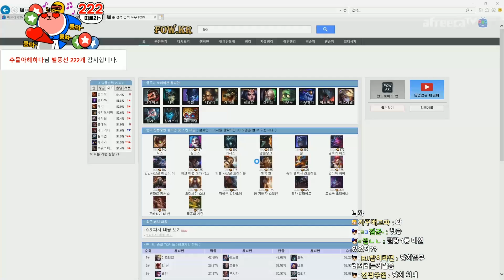♥원딜을 잘하니까 이런일도 생기네요♥【원딜 루시안】 -해물파전의 긍정롤세상 LOL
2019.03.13~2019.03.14 생방송 중 한 부분입니다.
"♥원딜을 잘하니까 이런일도 생기네요♥"